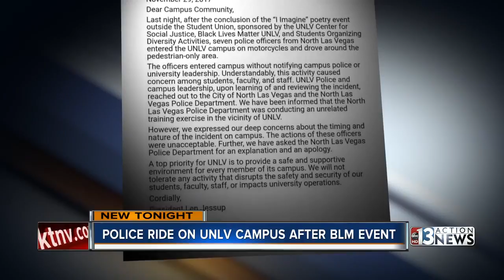Black Lives Matter students, police in tense moments at UNLV